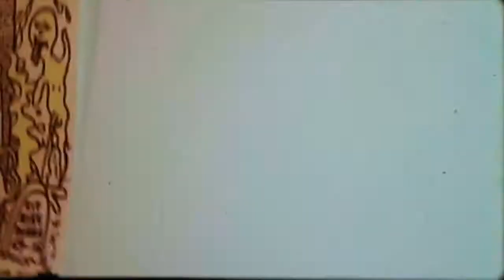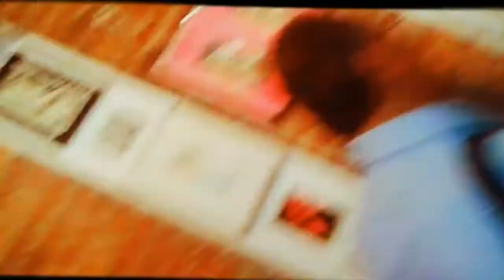Full Moon To Morning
Talking about pricey rituals in the park, hanging around Art On A Gallery. With Eden Bower, Summer Solstice, Mike Diana, Raffaele Mary and Casanova.